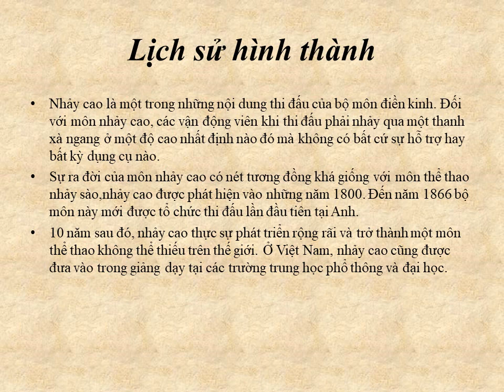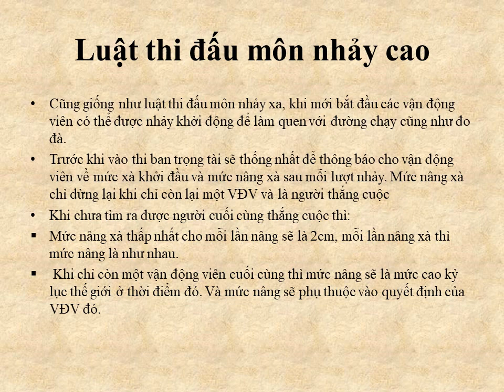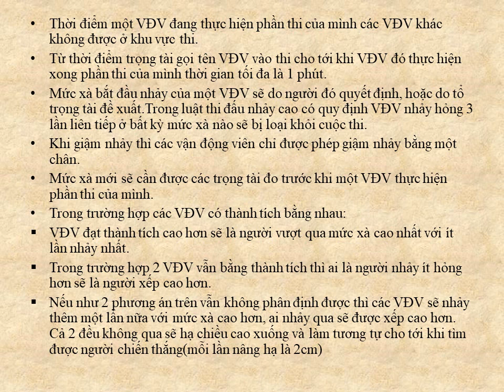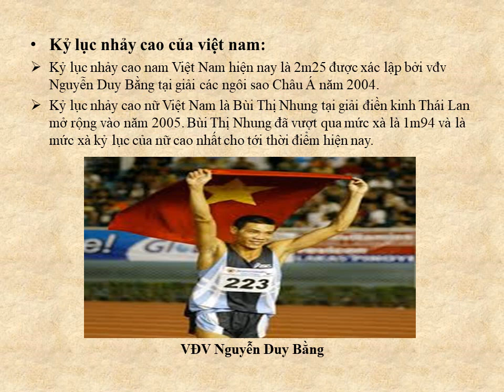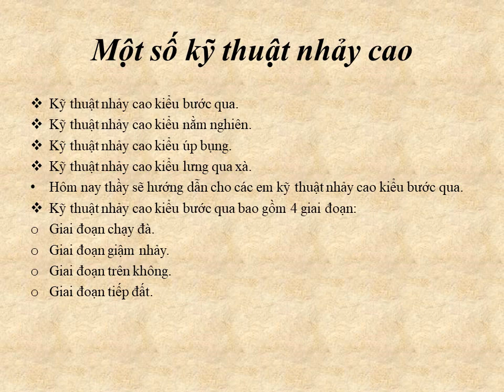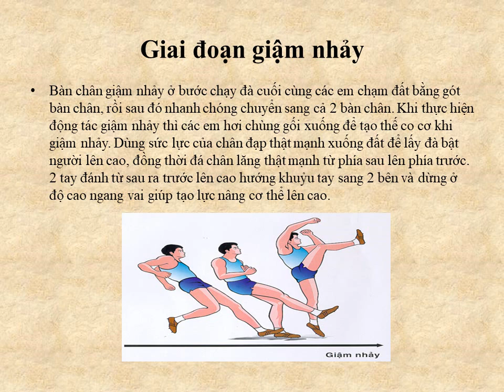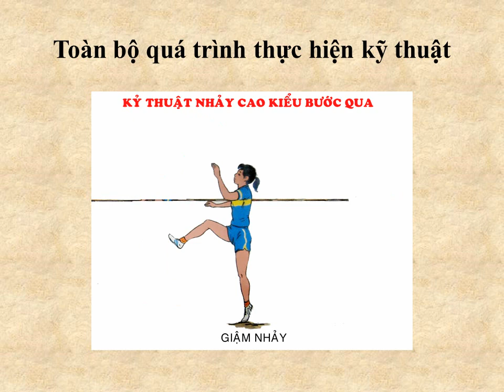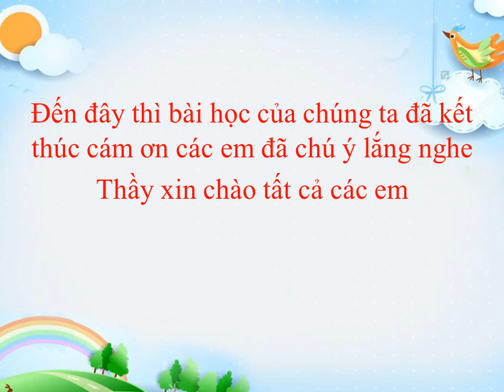THỂ DỤC 8 (27.4 - 2.5) - Nhảy cao